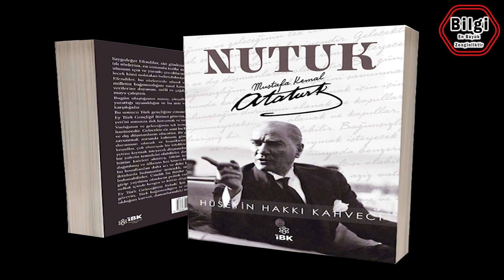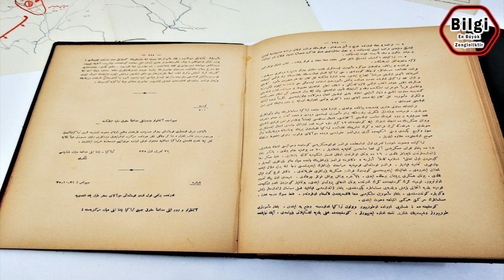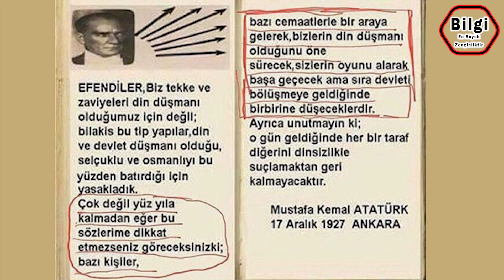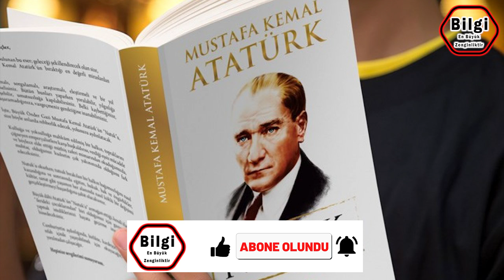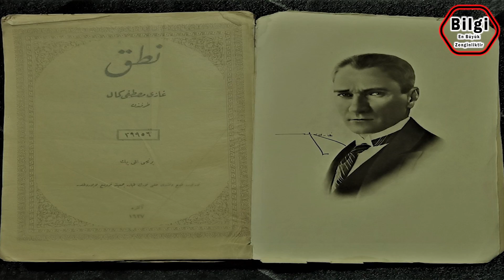Kısa ve ÖZ | Nutuk | Tarihi, Özellikleri ve Önemi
Nutuk Nedir Kısaca Özellikleri, Tarihsel Niteliği ve Önemi
1927 Yılının Haziran ayının sonunda, 19 Mayıs 1919’dan beri 8 yıldır gitmediği İstanbul’a giderek, 30 Eylül’e kadar Nutuk üzerine çalışan Mustafa Kemal, 15 Ekim 1927 Cumartesi günü TBMM salonunda toplanan Cumhuriyet Halk Partisi Kongresinde Nutuk’u okumaya başlamıştır.
Meclis salonunda 63 ilden gelen ikişer delege ve milletvekillerinin yanı sıra yabancı ülke temsilcileri de hazır bulunmuştur.
“Cumhuriyet Halk Partisi’nin büyük kongresini açıyorum” diyerek konuşmasına başlayan Mustafa Kemal, Partinin dokuz yıl önce doğduğunu belirtmiş ve tüm Anadolu’yu ve Rumeli’yi kapsamak üzere ilk genel kongresini Sivas’ta gerçekleştirdiğini vurgulamıştır.
Dolayısıyla açılışını yaptığı büyük kongrenin Sivas Kongresi’nden sonra ikinci kongre olduğuna işaret etmiş ve açılış konuşmalarının ardından tekrar kürsüye gelerek Nutuk’u okumaya başlamıştır.
Nutuk, çağdaş Türkiye Cumhuriyeti’nin; nereden başlanıp, hangi olumsuz koşullar altında, hangi engel ve aşamalardan geçilerek nasıl kurulduğunu, belgelerle anlatan anıtsal bir kitaptır.
Bu nedenle günümüzde ve gelecekte Türkiye Cumhuriyeti’nin kuruluş tarihini öğrenmek isteyen herkesin ilk başvurması gereken eser, Nutuk’tur.

NUTUK’TA NELERDEN BAHSEDİLİR?
Atatürk’ün Nutuk’u üç ciltten meydana gelmiştir.
Birinci cilt, 1919 – 1920 yılları arasını ele alır ve genel olarak;
Mustafa Kemal Paşa’nın Samsun’a çıkışı,
Osmanlı Devletinin genel durumu,
Milli Mücadele çalışmaları,
Milli Mücadele’yi içeriden ve dışarıdan engelleme çabaları,
Kongreler,
Mustafa Kemal’in şahsına ve Heyet-i Temsiliye’ye karşı ortaya çıkan tepkiler ve
TBMM’yi açma çalışmalarından bahseder.
İkinci ciltte ise 1920 – 27 yılları arasındaki dönem ele alınmıştır. Bu ciltte genel olarak;
TBMM’nin açılışı,
Kurtuluş Savaşı,
İtilaf Devletleriyle yapılan siyasi görüşmeler,
Cumhuriyet’in ilanı,
Çok partili hayata geçiş ve
Yapılan devrimler anlatılmıştır.
Ayıca bu cilt, Nutuk’un Mustafa Kemal’in bir anlamda vasiyeti olduğunu doğrular biçimde Mustafa Kemal Atatürk’ün gençliğe hitabesiyle son bulmuştur.
Üçüncü cilt ise 1919 – 20 yılları arasındaki yazışmaları ihtiva eden tarihi belgelerden oluşmaktadır.

ATATÜRK’ÜN NUTUK ADLI ESERİNİN ÖZELLİKLERİ NELERDİR?
Nutuk’ta hadiseler anlatılırken tarihi kronoloji takip edilmeye çalışılmış fakat yeri ve zamanı geldikçe olaylar kronolojiye uygun olmadan da önemine göre ifade edilmiştir.
Olaylar anlatılırken bazı şahıslarla ilgili hatıralar da nakledilmiştir. Diğer taraftan, Nutuk’un 1919 ve 1927 arasındaki dönemde yaşanan tüm olayları kapsamına almadığını ve bahsettiği olaylardan da önemleriyle orantılı bir uzunlukta bahsetmemiş olduğunu vurgulamak gerekir.
Nutuk’u yazmaktaki maksadını, “inkılabımızın tetkikinde tarihe kolaylık sağlamak” olarak açıklayan Atatürk, gelecekte inkılapların neden yapıldığına dair türlü yorumlar yapılabileceğini ancak bu inkılapları düşünen ve yapanın bizatihi kendisi olmasından hareketle en etkili yorumun kendi yorumu olduğunu belirtmiştir.

Atatürk’ün ilke, düşünce ve icraatlarını anlayabilmenin en doğru yolu, nutuğu okumaktır. Lütfen sizde kendiniz veya çocuklarınız için nutuk adlı eseri edinin ve okumaya gayret edin. Zira önyargıların kırılması ve gerçeklerin anlaşılması konusunda oldukça etkili bir eser olduğunu söyleyebilirim. Hatta nutuk Özel günlerde seçilebilecek en güzel hediye olabilir.

Merhabalar;

Dikkatinizi çekebilecek diğer içeriklere ulaşmak için;